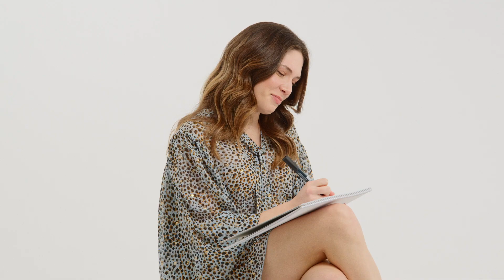Τι θα ήθελε η Αφροδίτη να κάψει από την γκαρνταρόμπα της Εβελίνας;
Τι συζητάνε μεταξύ τους, η Εβελίνα Παπούλια και η Αφροδίτη Λιάντου; Αγάπη και τρυφερότητα, εμπιστοσύνη και θαυμασμός, είναι μερικά μόνο από τα συναισθήματα που μοιράζονται μητέρα και κόρη, μπροστά στον φακό της LYNNE.